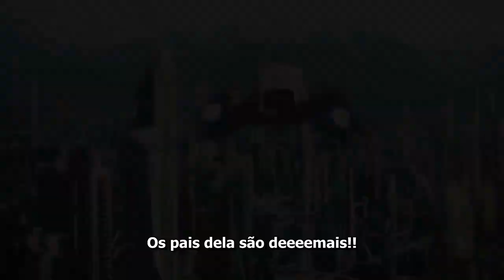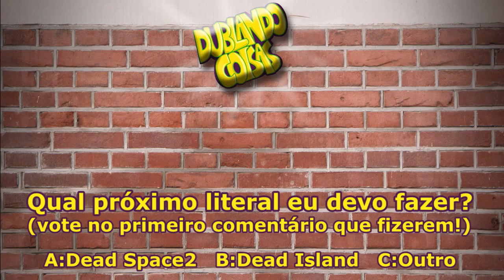Literal Mass Effect 3 Trailer Dublado Pt-Br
localização pra português do Brasil cantado do trailer literal de Mass Effect 3, originalmente performado em inglês pelo tobuscus.
créditos da fonética da musica ao Toby Turner, do Tobuscus.
localização da letra por: Lucas Almeida & Guilherme almeida
Vozes, edição e legendas: Lucas Almeida
Mass Effect 3 Pertence à EA